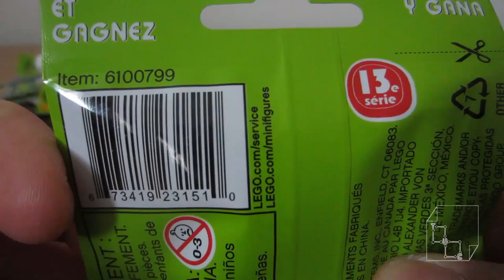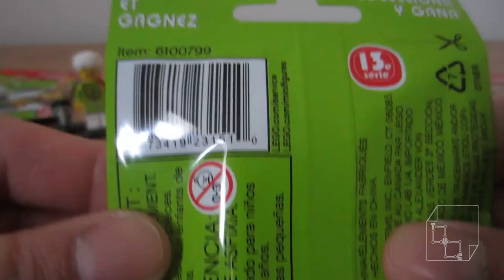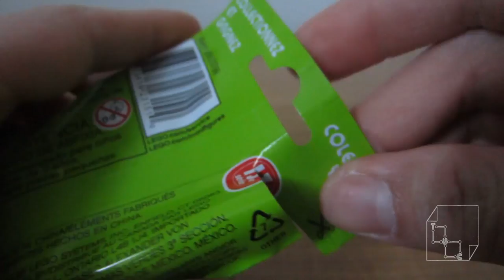Series 13 Lego Mini Figures Galaxy Trooper Build Minifigures Collection Blind bag Part 2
Unbagging Galaxy Trooper Lego Mini Series 13 MiniFigures Blindbag